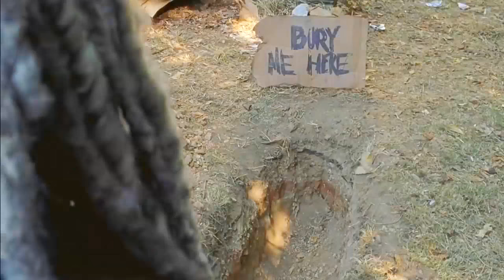THE WALKING DEAD || RISE UP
SOUS TITRES VF SONT DISPONIBLES

WARNING SPOILER SEASON 1 TO 7 OF THE WALKING DEAD !

"Join us in fighting the Saviors. Fighting for freedom for all of us."

Bon anniv Nico !

Fan trailer the walking dead , epic tribute the walking dead

Again a tribute on the great show the walking dead , soon it's the begin of the battle between the saviors of Negan , Alexandria of Rick , the kingdom of Ezekiel and the hilltop of Jesus and Maggie

Negan: Jeffrey Dean Morgan
Rick: Andrew Lincoln
Abraham: Michael Cudlitz
Glenn: Steven Yeun
Sasha: Sonequa Martin-Green
Maggie: Lauren Cohan
Rosita: Christian Serratos
Daryl: Norman Reedus
Aaron: Ross Marquand
Carl: Chandler Riggs
Michonne: Danai Gurira
Eugene:  Josh McDermitt
Shane Walsh : Jon Bernthal

 THE WALKING DEAD (TRIBUTE) || RISE UP
Editor : Crixus Video Editor

Color: Zurik23M
Software: sony vegas 14

Glenn : Maggie, I'll find you.

Was the joke that bad?
Negan

Suck my nuts.
Abraham

You can breathe. You can blink. You can cry. Hell, they're all gonna be doing that.
Negan

We got here together, and we’re still here.
Rick

You’re a survivor. You always were.
Abraham

Rick Grimes: Not today, not tomorrow, but I'm gonna kill you.

Negan: Welcome to a brand new beginning you sorry shits.

Rick Grimes: You don't think I can keep Lori or Carl safe?
Shane Walsh: I didn't say that. Or my baby? Is it gonna have to be me too?
Rick Grimes: Rick, you can't just be the good guy and expect to live. Okay? Not anymore.
Shane Walsh: I'm not the good guy anymore. To save Carl's life, I would've done anything... anything.

Shane Walsh: The right choice is the one that keeps us alive. It's always the same with you. It's like the first moment... it's whenever you're put to the test.
Rick Grimes: Stop acting like you know the way ahead, like you know the rules. There are no rules, man. We're lost.
Shane Walsh: No-no-no, man. I know exactly where I am.
Rick Grimes: You don't know shit anymore.
Shane Walsh: I don't think you can do it, Rick.
Rick Grimes: It's my call, man.
Shane Walsh: I don't think you can keep them safe.

Dale Horvath: This is where you belong, Shane.
Shane Walsh: How's that, Dale?
Dale Horvath: This world, what it is now, this is where you belong. And I may not have what it takes to last for long, but that's okay. 'Cause at least I can say when the world goes to shit, I didn't let it take me down with it.

Rick

Shane Walsh: Enough risking our lives for a little girl who's gone! Enough living next to a barn full of things that are trying to kill us. Enough. Rick, it ain't like it was before! Now if y'all want to live, if you want to survive, you got to fight for it! I'm talking about fighting right here, right now!

We'll win. But we need to wait for the right moment.

If you knew us, if you knew anything, you would kill us. But you can't.
Carl

Carl: You should go...before you find out how dangerous we really are.